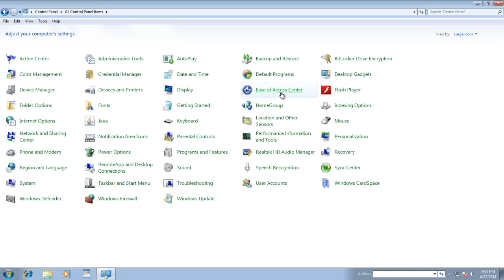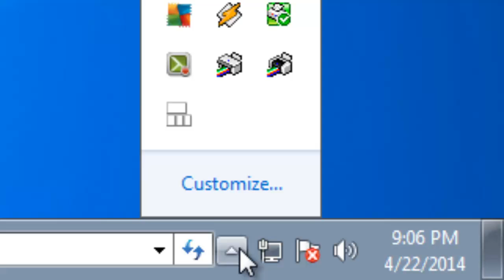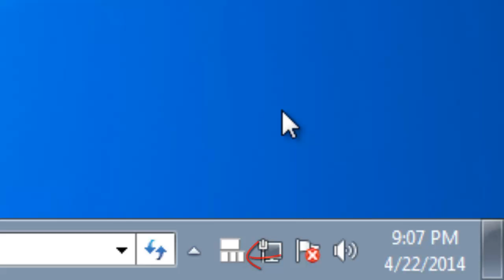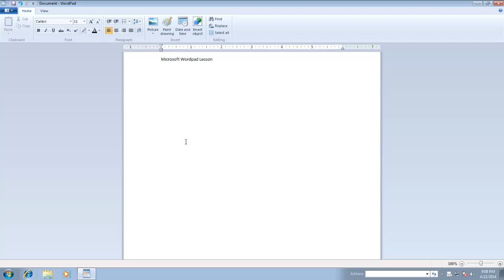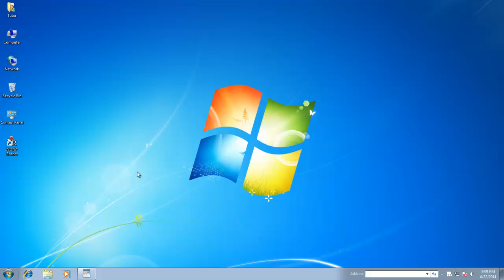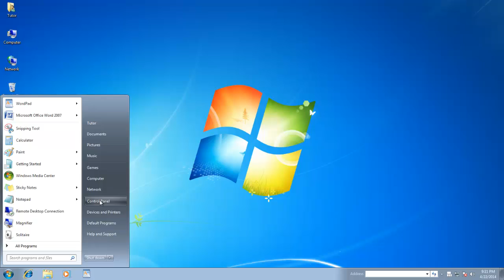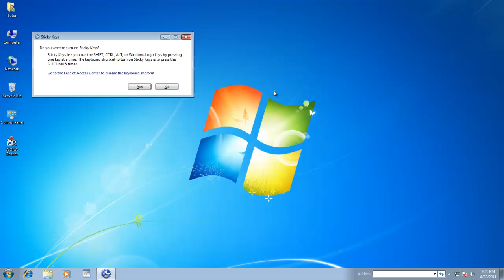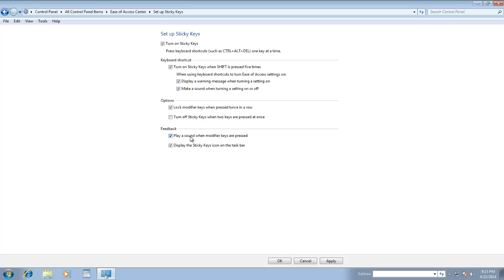How to Use Sticky Keys in Microsoft Windows Tutorial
Sticky Key is a great feature of Windows Ease of Access Center for people, who have accessibility problems. Sticky Keys let you spare yourself from the hassle of holding Shift, Control, & Alter Keys.

If you enable Sticky Keys, then you don't need to continuously hold down a key to use key combinations. You can press the Shift, Control, and Alter key once and then press another key. You can also lock keys while using Sticky Keys. In this tutorial,  we will teach you how to use Windows Sticky Keys and other features available in Sticky Keys settings?

Sticky Keys are specially designed for people who have difficulty holding two or more keys at a time.
Please note, this video has been created using Windows 7, and working with Mouse Keys feature is similar in the later versions of Microsoft Windows.

👧 Narrated By:
Emma (TTS)

🌻 A Microsoft Windows Tutorial By The Teacher

Information also applies to the following MS Windows Versions:
Windows 95 / 98 / Windows ME / Windows Vista / Windows 7 / Windows 8 / Windows 10